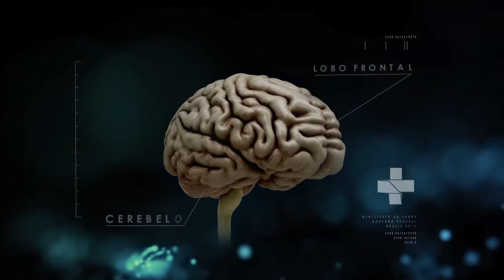Boletim da Saúde - 22 de julho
BOLETIM DA SAÚDE - 22.07.16: As famílias que têm bebês com microcefalia vão ter prioridade no programa Minha Casa Minha Vida. Uma ajuda extra na recuperação das crianças internadas no Hospital Federal da Lagoa, no Rio de Janeiro, tem transformado o ambiente hospital em um lugar feliz para pacientes e familiares, com a chamada zooterapia.